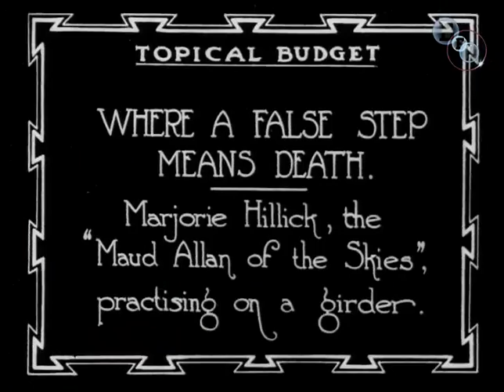Where a False Step Means Death (1921)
Marjorie Hillick, the "Maud Allan of the skies" performs a dance on an uncompleted New York skyscraper with only her trusty tambourine for company. Don't look down!